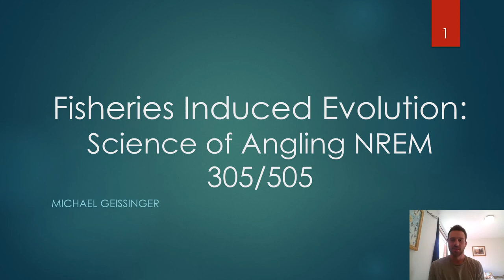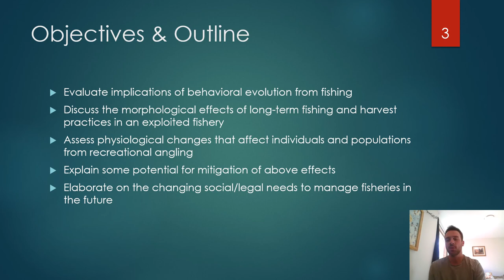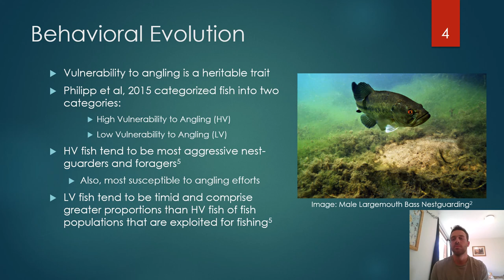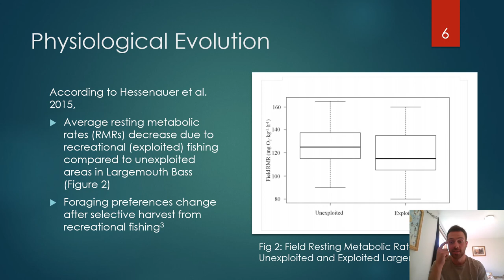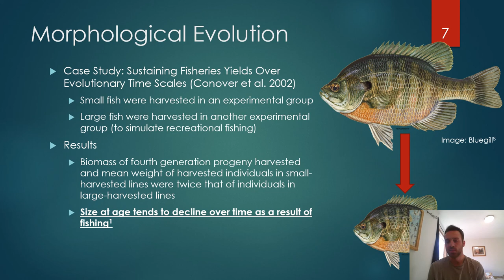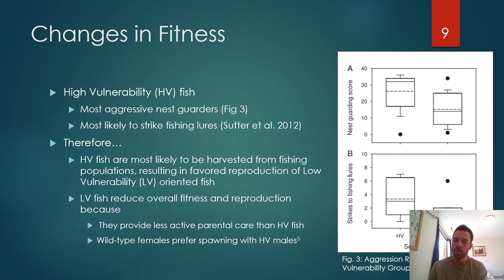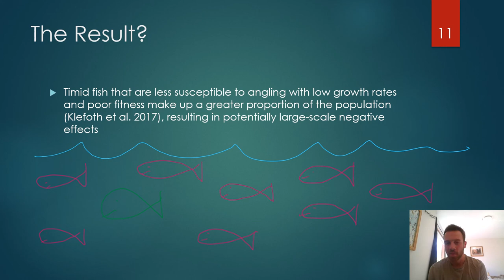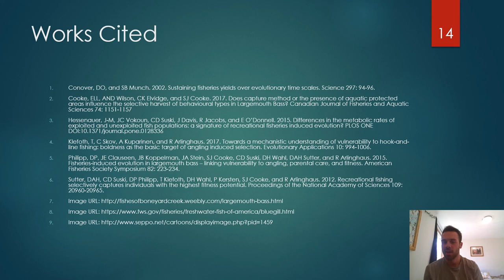Fisheries Induced Evolution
Presentation for Science of Angling 305/505 on Fisheries Induced Evolution